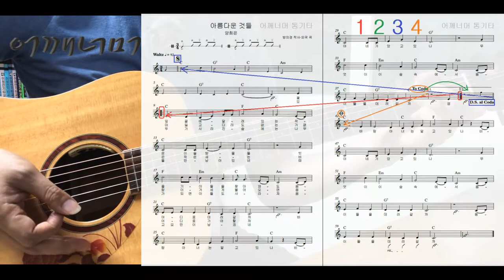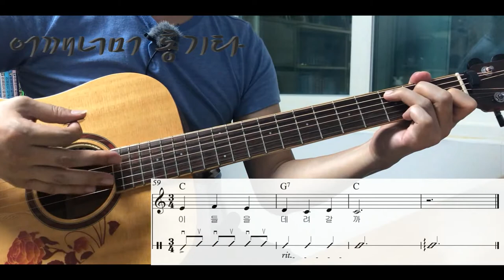(통기타반주) 155 왈츠 Waltz 아름다운 것들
카메라 : Phone8
촬영앱 : MoviePro - Pro Video Recorder
마이크 : Edutige EIM-003 (기타)
마이크 : Edutige EIM-008 (목소리)
마이크 연장케이블 : Edutige ESL-006
Y케이블 : Edutige  ESL-004
스마트폰 삼각대 : Matin MS220
스마트폰 홀더 : 4th Design TRIPOD GRIP 5787
화면모니터링 : 거울
CPU : i5-4690
그래픽카드 : GeForce GTX 750
RAM : DDR3 8GB
편집 : 곰믹스

어쿠스틱기타앰프 : ZT Amp Lunchbox Acoustic (LBA1)